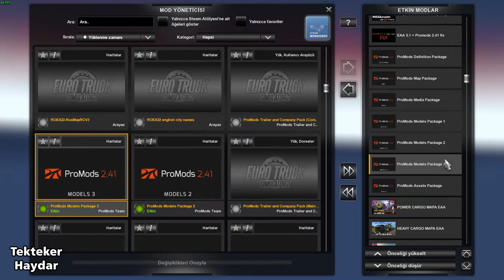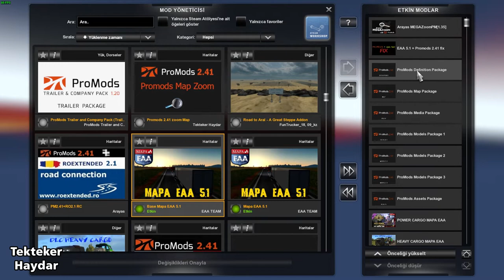ETS2 1.35 DX11 - Promods 2.41 + Mapa EAA 5.1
Arkadaşlar kanalımda ETS2 ve ATS için birçok harita kombinasyonu bulabilirsiniz.